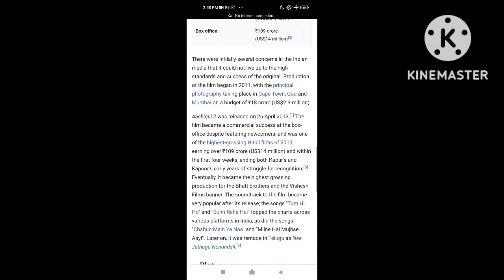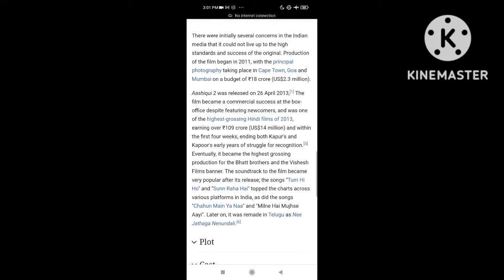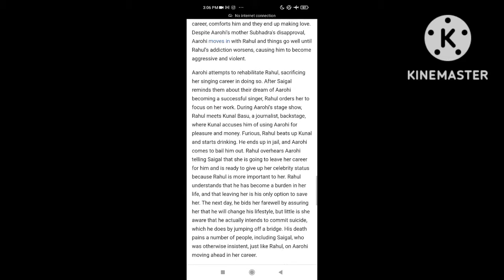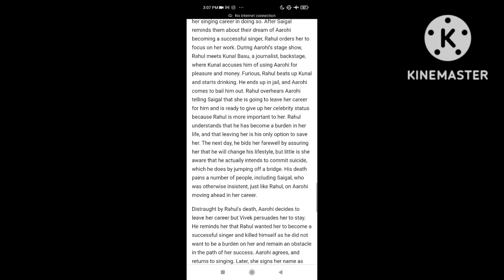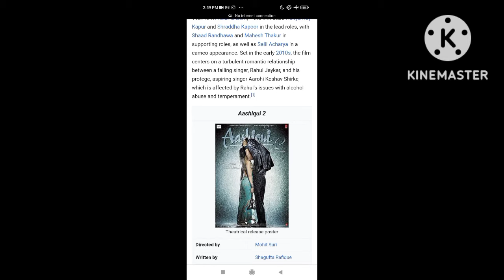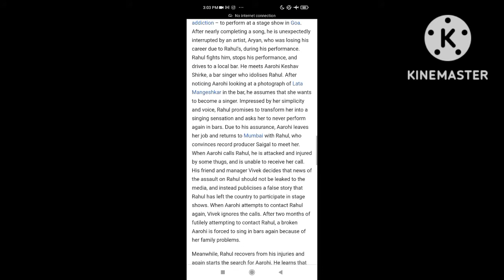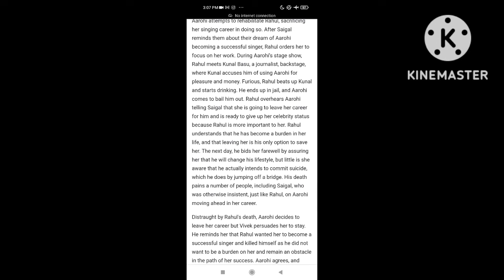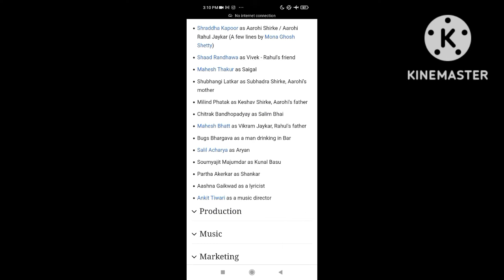Aashiqui 2 | 2013 | Aditya Roy Kapoor | Shraddha Kapoor | Full Movie Facts And Important Talks